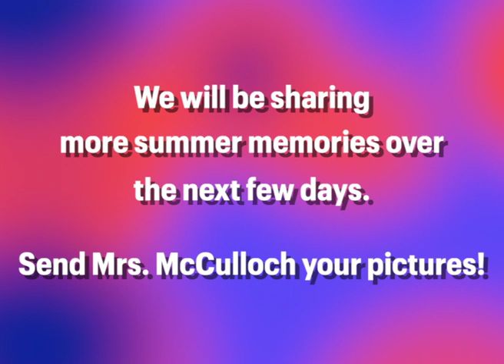KIS News August 26, 2021